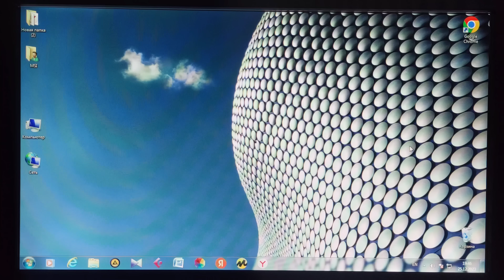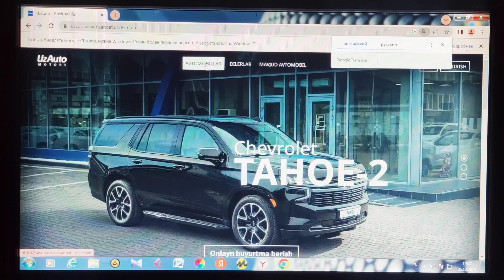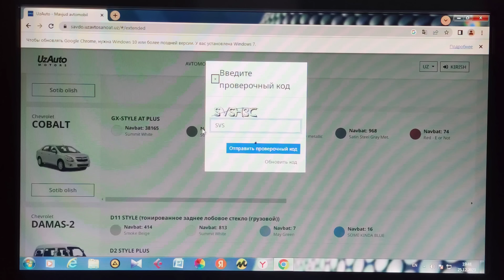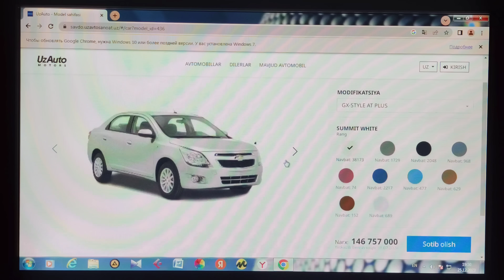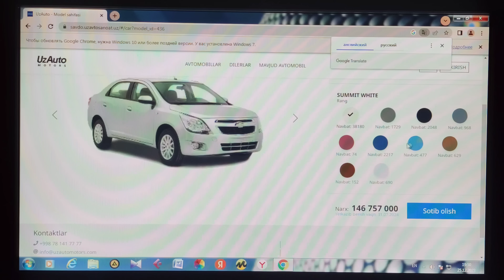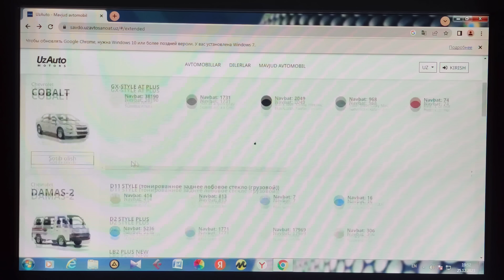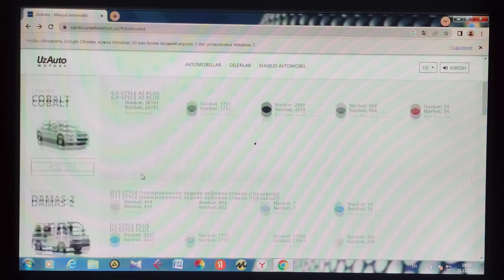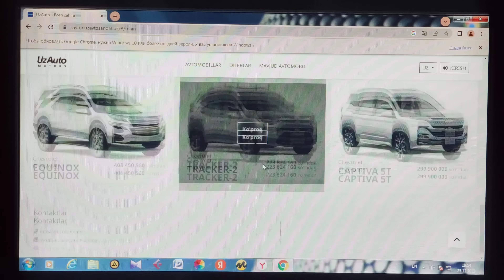GM Shartnoma olish ochildi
GMShartnoma olish ochildi